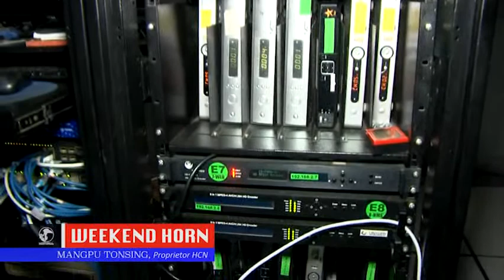Mangpu Tonsing HCN Interview